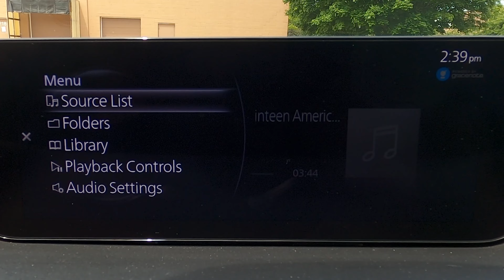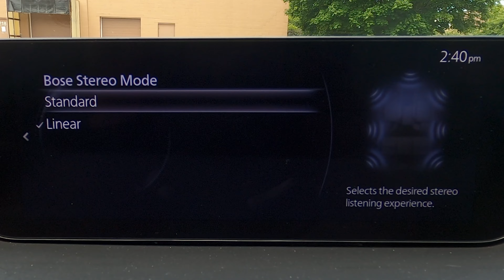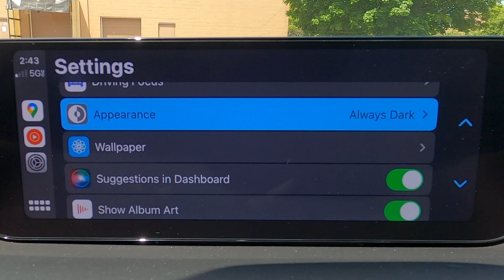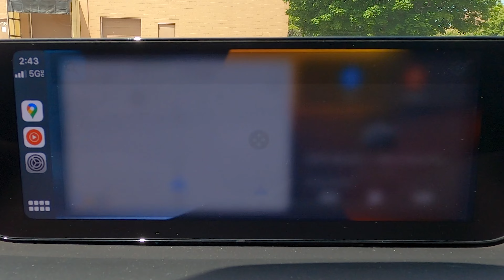2023 Mazda CX-50 – Bose 12-speaker Sound System Review | Apple CarPlay & Android Auto Test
Just like many of the other Mazda vehicles, the all-new CX-50 gets a 12-speaker Bose audio system for it's top-level radio. We're not sure why, but this one isn't quite as impressive as the Mazda 3 Bose.

0:00 Infotainment, sound settings, speakers, inputs
5:13 Android Auto and Apple CarPlay
6:20 Electronic (Illuminate)
7:36 Lo-fi/Chill (ChillShop)
8:22 Classical (The Travelling Symphony)
10:04 Rock (Homeworld Collapse)
11:56 Bass (Redlips)
12:43 Electronic (Muffin)
13:45 Electronic (Aimless Lyrics)
14:51 Final thoughts

Graphics by Skyler Benn.